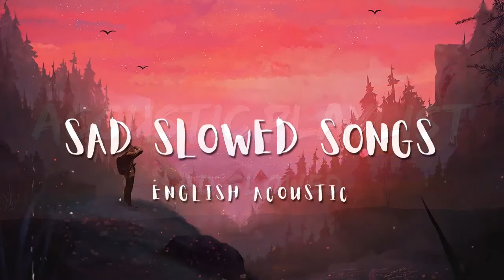English Chill Acoustic Love Songs 2022 - Trending TikTok Songs Of All Time / Trending TikTok Songs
✐ Welcome to “English Acoustic Cover”! On this channel you will find a wide variety of different songs. I try to find the best, high quality and most enjoyable music for you.
✔ Thank you all for supporting this channel, see you in my next video!